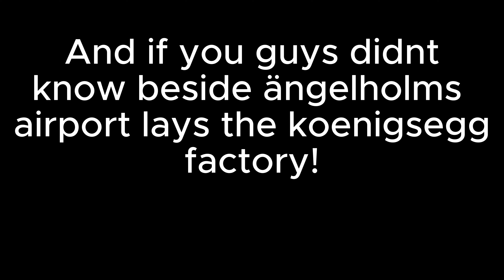Plane Spotting At Ängelholm Airport Beside Koenigsegg Factory!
Plane Spotting At Ängelholm Airport just besides the Koenigsegg factory!